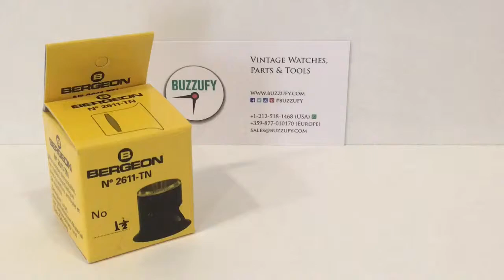Bergeon 2611-TN Watchmaker Eyeglasses Loupe Biconvex Air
Bergeon 2611-TN Watchmaker Eyeglasses Loupe Biconvex Air different thickness and magnification